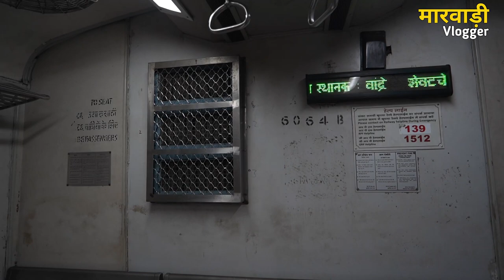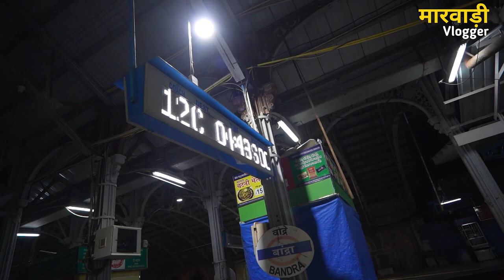Mumbai दादर फूलो रो Market subhe 4 baje 😍🎉marwadivlogger